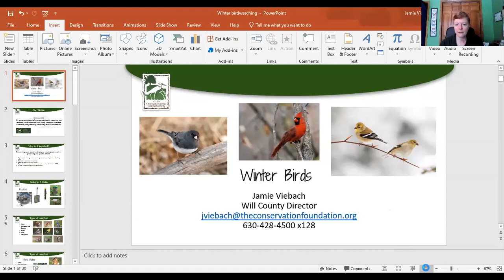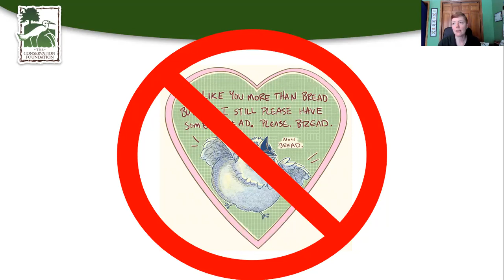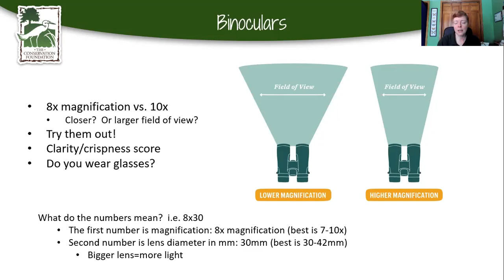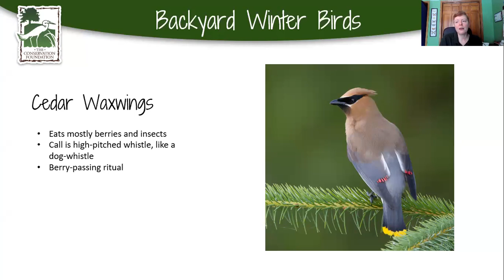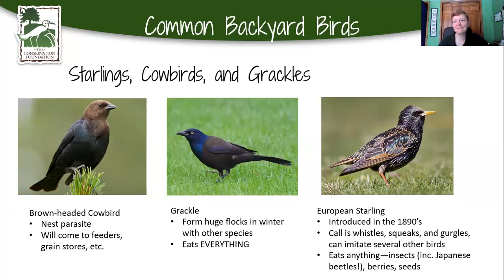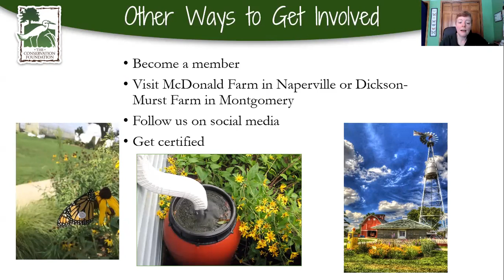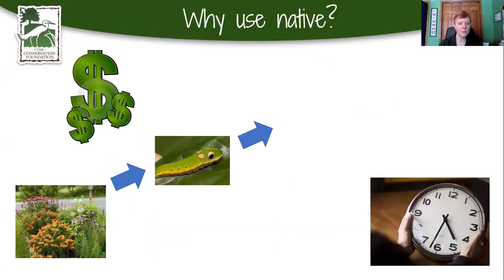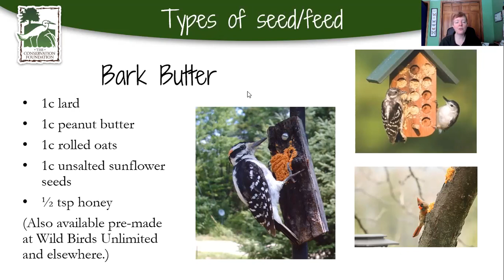Winter Bird-Watching at Home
Not all birds fly south for the winter. For some birds, this is "south"! Today, we'll check out some frequent winter visitors to our bird feeders and talk about feeding strategies to get more winter birds to your feeders.

We'll help you make your yard an oasis for nature!